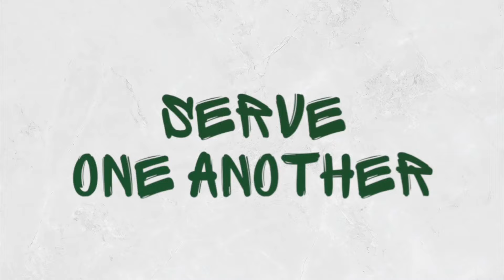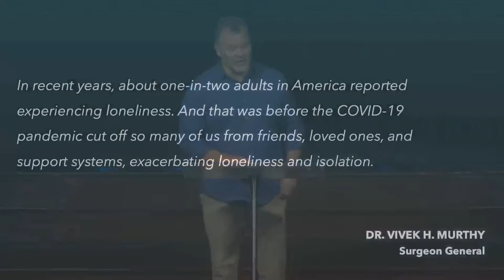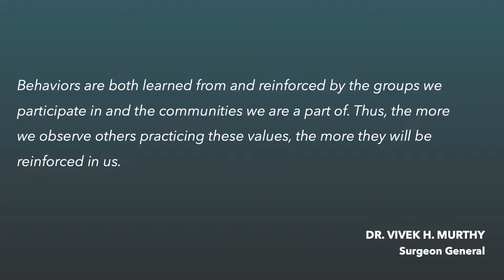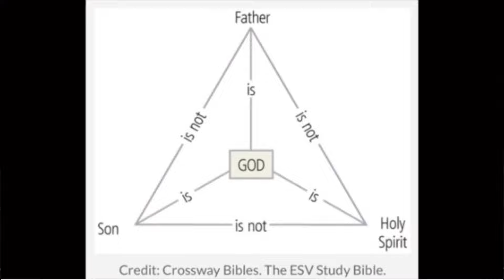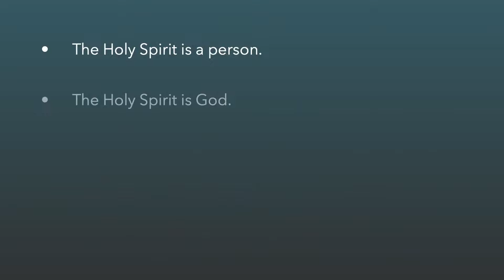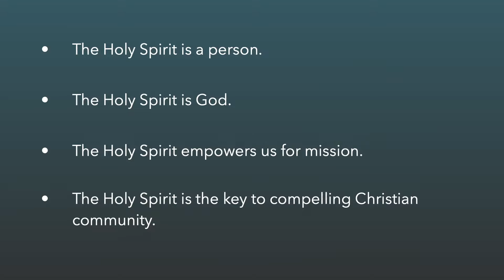The Holy Spirit and One Another • One Another • Week 4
Guest preacher John Wenrich closes out our One Another series by looking at the connection between the Holy Spirit and "one another's" we've looked at in this series.